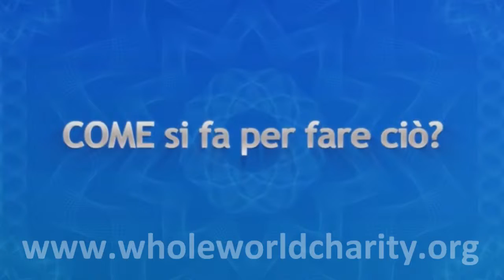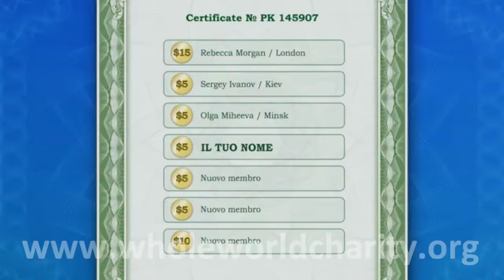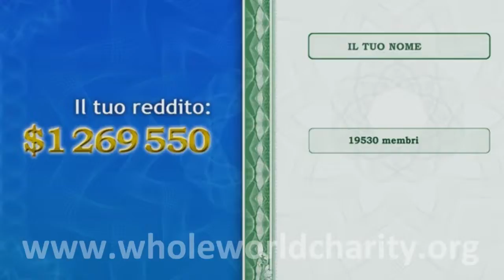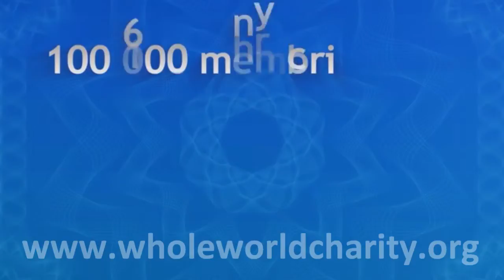Come diventare Millionairio (Italia)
Your mentor / upline partner : Pavel Shibanov Jasha
Please send an email after free signup , to receive FREE

$5 Activation PIN**.
See bottom for details.

**Limited PINS sposored by Pavel Shibanov every month.

Earn a Million Dollars just by donating  to Charity.

Signup FREE to watch the Webinars.

Note: No PONZI or Pyramid Scheme.

WHOLEWORLDCHARITY.ORG is Internationally recognised as  Crowdfunding partner for

International Charity for Children.

For any questions or guidance on how to be successful, contact him.

Tutorial - How to Make a Million Dollars just by networking with people.

Tu diventeresti un MILIARDARIO
Now you too can become a Millionaire by helping others.
Earn upto $10000 per month  just by helping others and
you will start getting $5, $10 and $15 from strangers all around the world.
50 Reasons why you should join.

Et tu deviendrais un MILLIONAIRE

Cómo convertirse en un millonario ??

Join now and get your Account Activation free !!

and register FREE
subject line " Activation PIN Request"
Step 3 : After you recieve the PIN, activate your account, invite your friends to join under

you and start making money.

each month.

Проект WholeWorld "заработать миллион программу".
Присоединяйтесь и воспользоваться $ 5 Активация PIN бесплатно !!
Шаг 1: Перейти к и зарегистрироваться бесплатно
Шаг 3: После того, как вы получаете PIN-код, необходимо активировать свой аккаунт, пригласить своих друзей

присоединиться под вас и начать зарабатывать деньги.

How to become a Millionaire in less than 2 years
Cómo convertirse en millonario en 2 años,
Como se tornar um milionário em 2 anos,
Comment devenir millionnaire en 2 ans
كيف تصبح مليونيرا في 2 سنوات,
Hoe kan ik een miljonair in 2 jaar geworden,
Come diventare un milionario in 2 anni,
2年間で億万長者になる方法,
如何成為在2年內成為百萬富翁,
이년에 백만 장자가되는 방법,
כיצד להפוך למיליונר 2  שנים